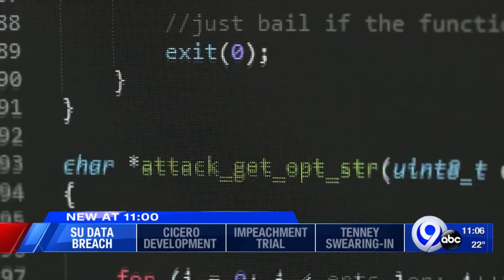Syracuse University investigating data breach